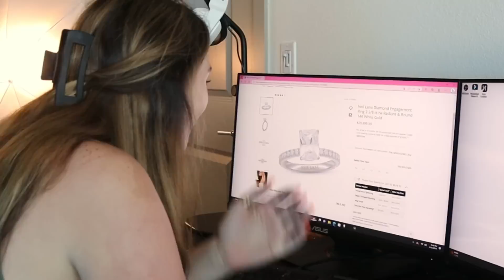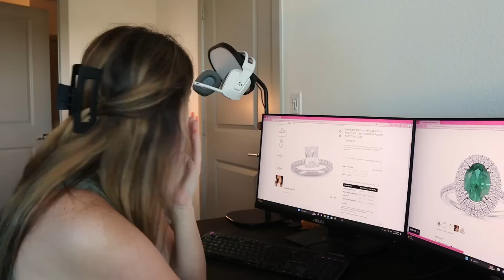She Caught Me Buying Her Engagement Ring..